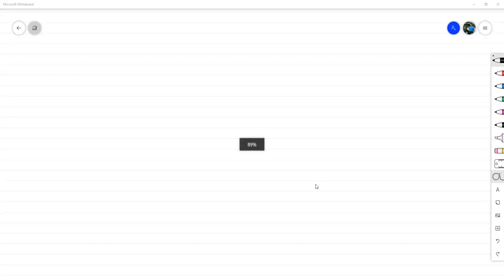Unicidad de solución de EDP Cuasilineales de 1er Orden con el Método de las Características